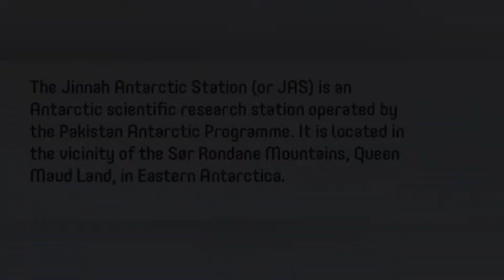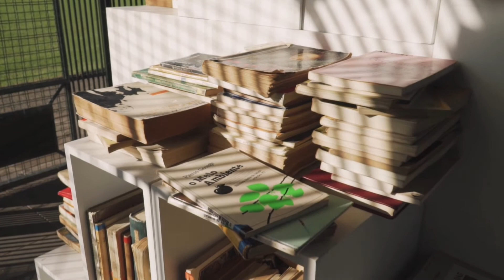What honour did Pakistan have in Antarctica? | Two min series#001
ANTARCTICA JINNAH STATION

The Jinnah Antarctic Station is an Antarctic scientific research station operated by the Pakistan Antarctic Programme. It is located in the vicinity of the Sør Rondane Mountains, Queen Maud Land, in East Antarctica.